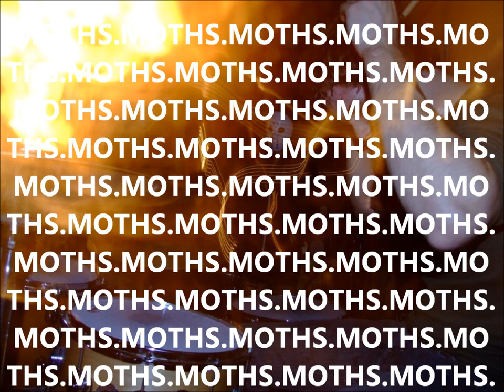moths. - Gold Ghost